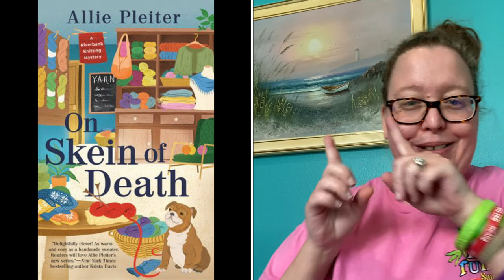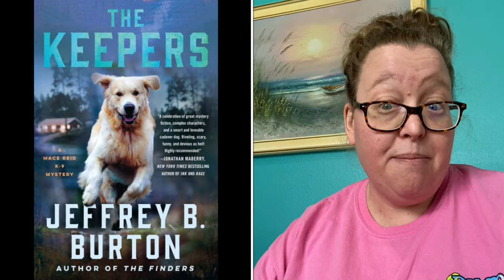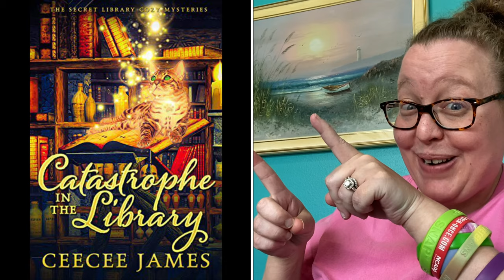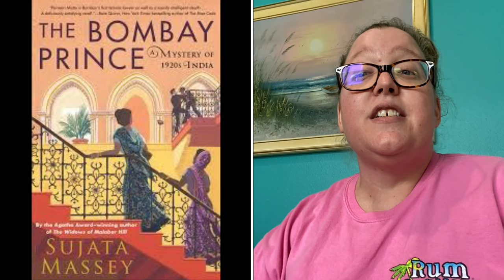June 2021 cozy mystery releases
what book are coming out in June 2021.

Also join our killing time w/ Cozies discord group! Someone is always on  talking cozies!